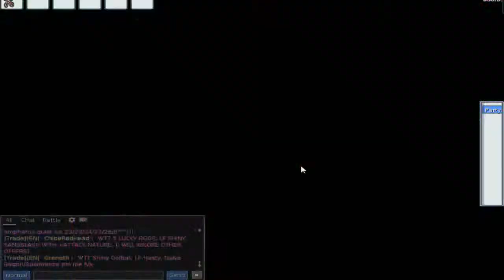Pokemmo Part 1: A pokemon MMO Featuring ClevertheBoss(Live Commentary)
We found a Pokemon MMO and decided to play it for you people.

Clevers channel: Youtube.com/user/Cleverthebos1